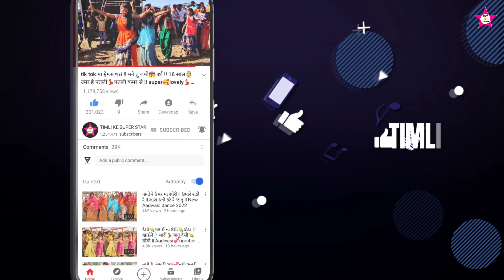जानू मने धरीने बेहजे || केटीएम लस लस थाय से || bavander || super new dance 2023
Kalu ba Singad and Buwar bhai Singad ,

Gitkar : Rajendra Vasuniya,

Recording : Mh Studio Rampuriya

Mixing : Kalsingh bhuriya

kalu ba singad 2022

kalu ba singad 2021

kalu ba singad new song 2022

kalu ba singad 2022 status

kalu ba singad new timli 2021

kalu ba singad 2021 status

kalu ba singad status

kalu ba singad 2022 ringtone

kalu ba singad live program

kalu ba singad

Gujarati new viral timli dance

Aadivasi new viral timli dance

Gujarati new timli dance video 2022 dhamaka

Aadivasi new timli dance video 2022 dhamaka

timli ke super star dance video 2022 dhamaka